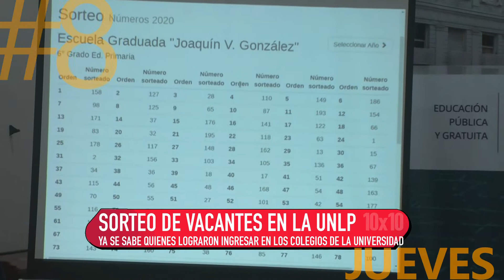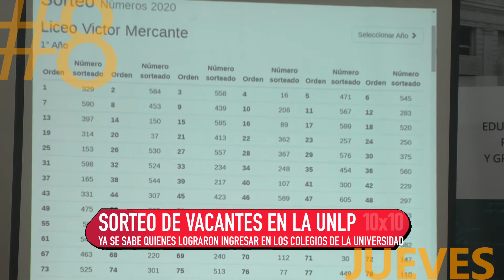10 x 10 31 10 19